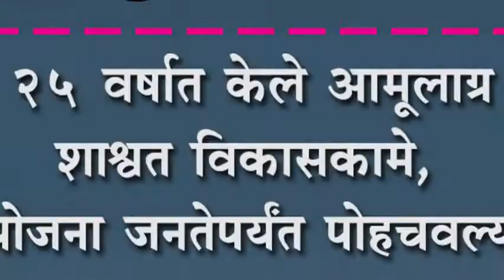काँग्रेसने २५ वर्षात केले आमूलाग्र बदल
काँग्रेसने २५ वर्षात केले आमूलाग्र बदल : शाश्वत विकासकामे, योजना जनतेपर्यंत पोहचवल्या